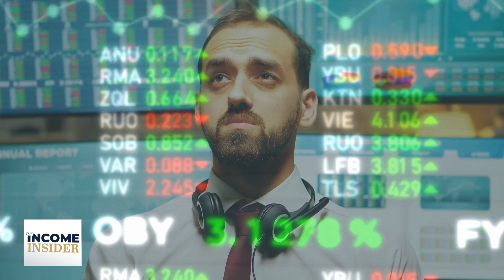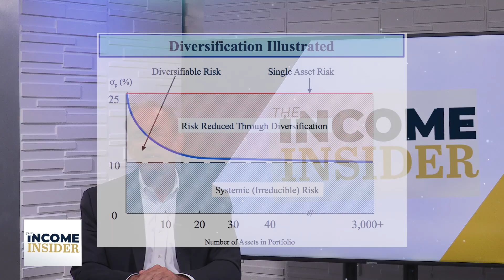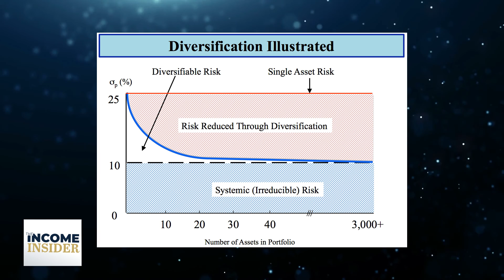The Benefits of Diversifying Your Portfolio | The Income Insider with David J. Scranton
Today on The Income Insider series, David talks about the benefits of diversifying your portfolio.

And also visit The Retirement Income store today for resources to help you take control of your retirement today! theretirementincomestore.com